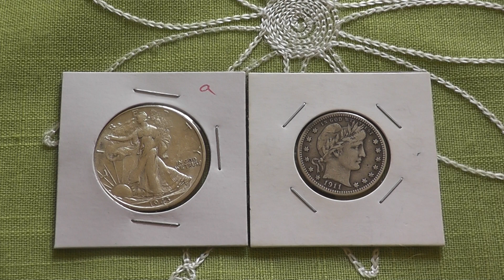Fear Premium coming back to Gold and Silver